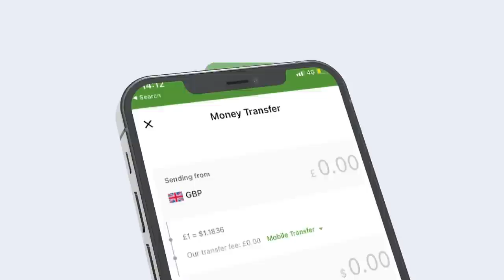Muuse Bixi Wuxu ka baqayaa Cabdiraxmaan Cirro Gudoomiye Xirsi oo afka Furtay?